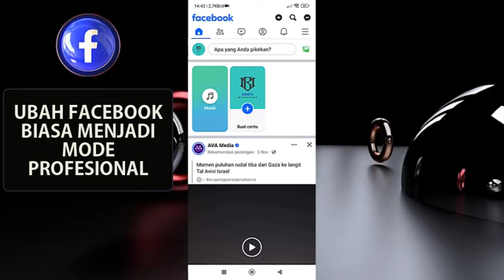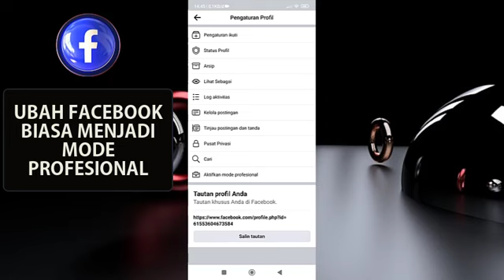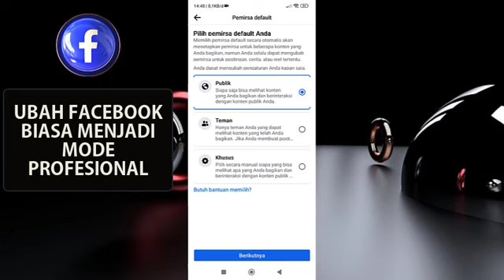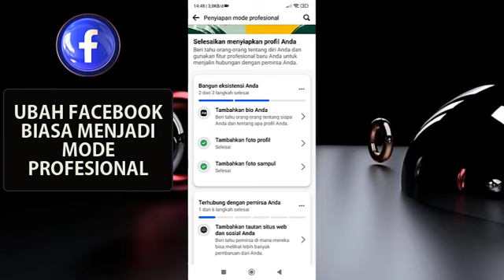CARA DAPAT UANG DI FACEBOOK! * lakukan ini kamu dapat duit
Hallo Teman-teman
Welcome back to duan dawon channel 🤗
Di video kali ini aku mau kasih tau ke kalian tentang Cara Mendapatkan uang dari facebook. Benar kalian wajib banget tau ini, karena ini bisa jadi ladang cuan baru buat kalian, apalagi Facebook udah lama kita punya, pasti jadi lebih mudah buat cari cuan disini, so kira-kira kaya gimana ya videonya?, penasaran? Tonton sampe habis ya 😁👌 Semoga bermanfaat ❤
ya.